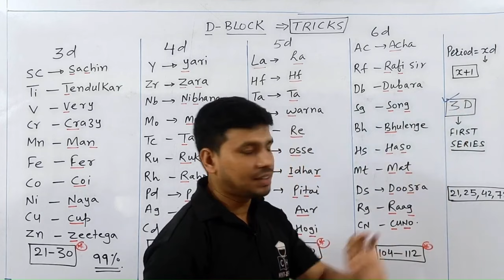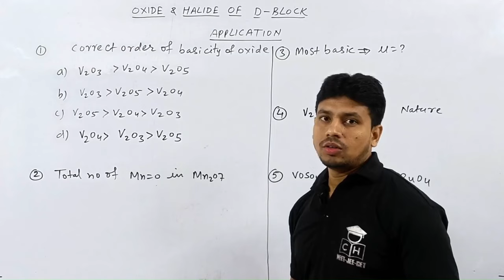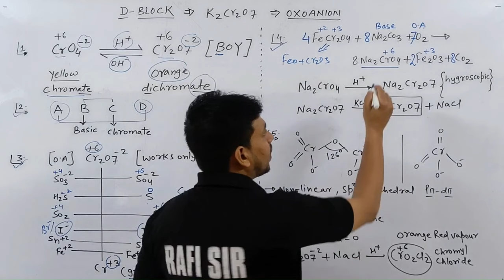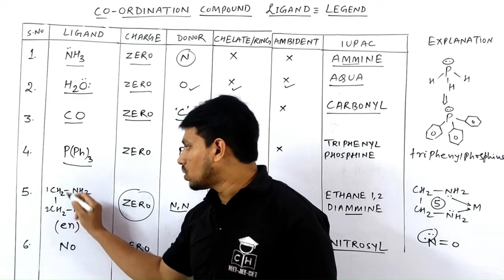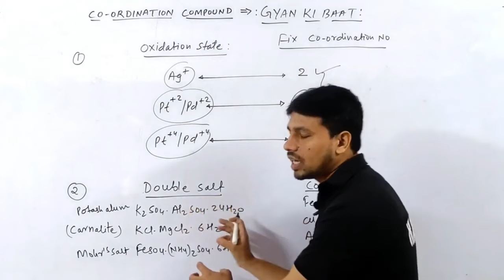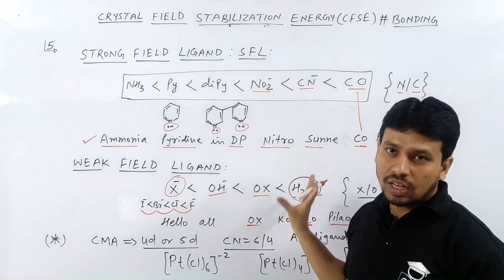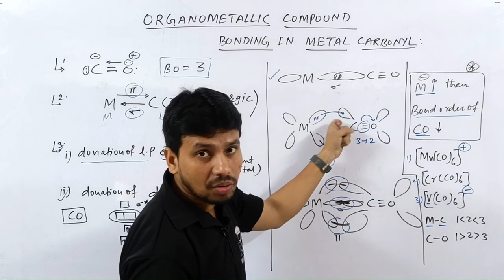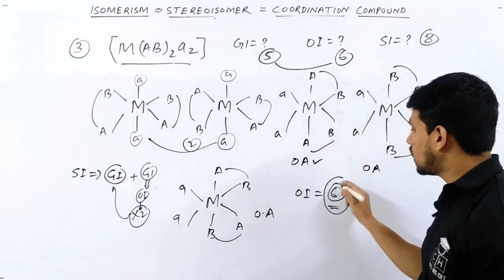The MOST POWERFUL Revision🔥|Complete IN ORGANIC CHEMISTRY | SMART APPROACH| Theory+Practice|CLASS 12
@COMPETITIVE HUB

maha revision
maha revision in organic class 12

00:00 INTRO
00:10 D BLOCK
1:27:54 F BLOCK
1:50:55 CO ORDINATION COMPOUND